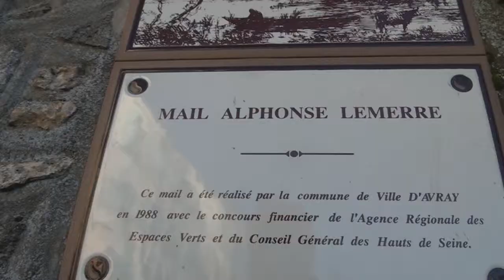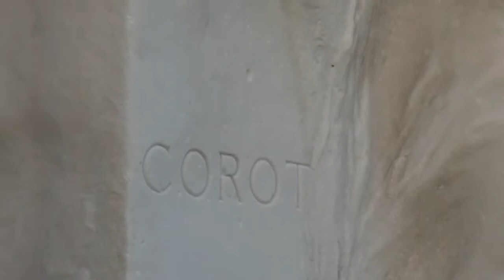Les Etangs de Corot. La deuxième partie.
Suit à la promenade autours des étangs de Ville d'Avray.